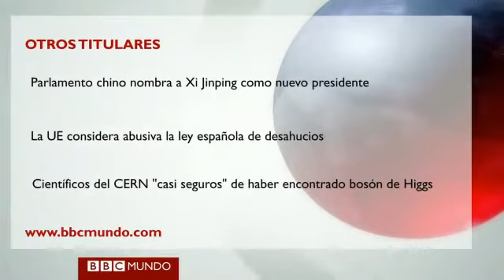Boletín: El primer día del pontificado del Papa Francisco y otras noticias.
Las palabras del papa Francisco se produjeron en la residencia de Santa Marta,  reveló el portavoz Federico Lombardi.
Y según el Mundo de España, el arzobispo de Sevilla, monseñor Carlos Amigo, aseguró que la frase es "una prueba del sentido del humor" del nuevo papa, de quien destaca su "espiritualidad y cercanía con la gente".
Con esas declaraciones, Francisco demostró que tendrá una particular forma de dirigirse a la gente.
Ya lo había demostrado con sus primeras palabras en el balcón de la Plaza del Vaticano, cuando aseguró que sus hermanos cardenales habían ido a buscar el nuevo papa "hasta el fin del mundo".